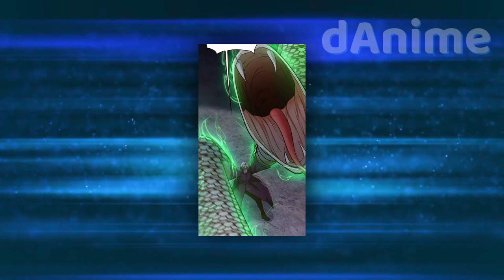The Demon Lord Captured Women To Bear His Child And Becomes The Strongest Child - Manhwa Recap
Hi dAnime here,

The Demon Emperor Of the universe is reborn and has returned!”I am a demon. I enslave gods and immortals! If you don’t succumb to me, I will make you by force!

 dAnime doesn't claim any of the arts.